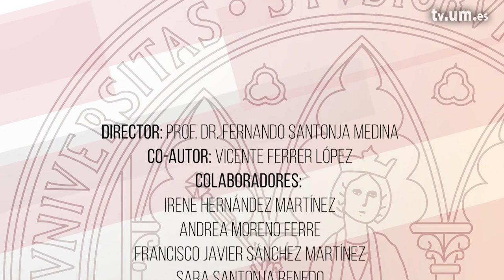Anatomía funcional ligamento lateral externo del tobillo